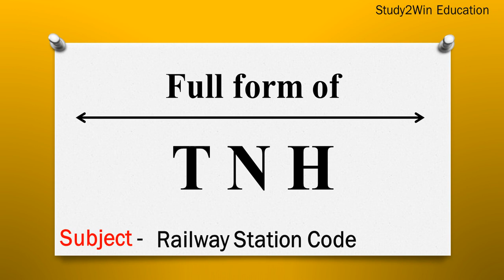TNH ka full form | Full form of TNH in English | Subject - Railway Station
"In this video, the full form of TNH is given in English